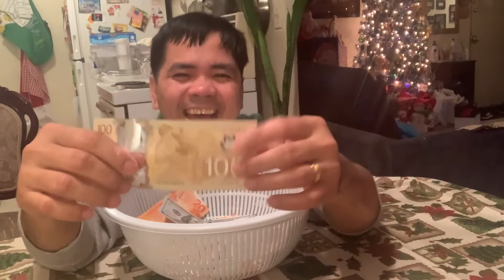LESS EDIT VIDEO l VIRAL CONTENT